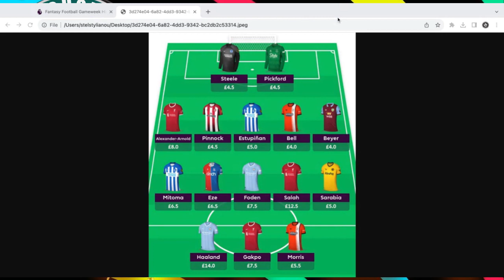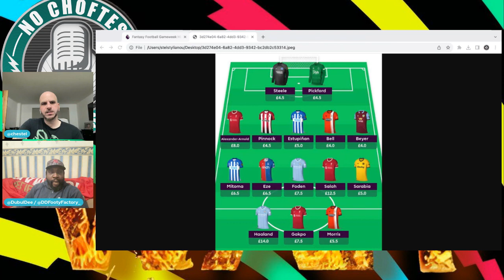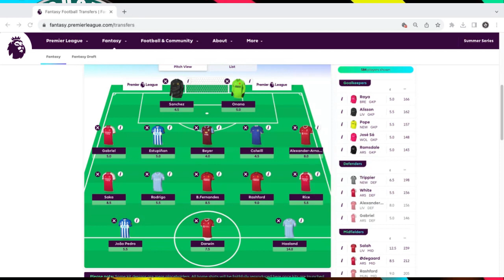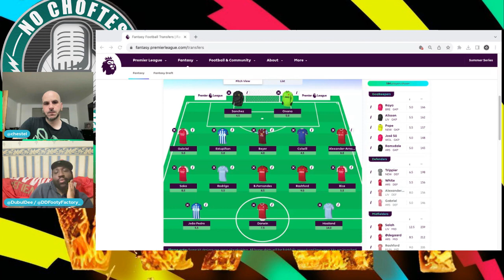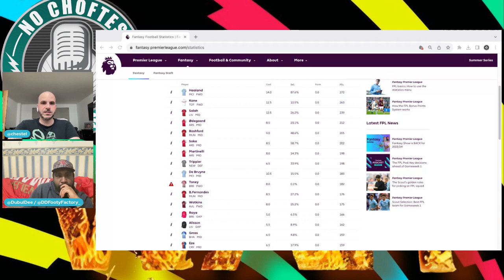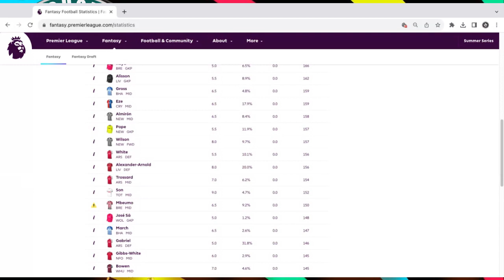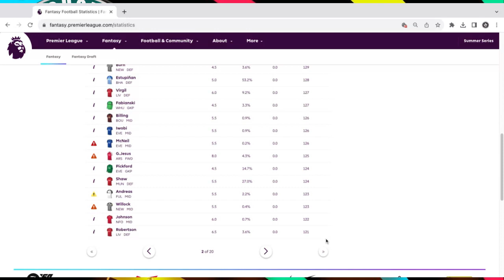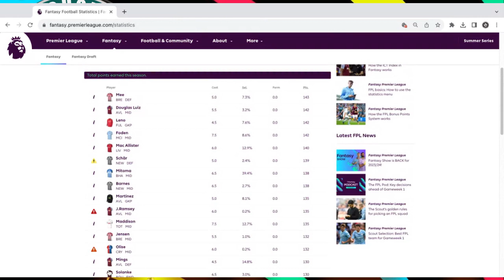FPL WAR | THE WAIT IS OVER!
Stel and Dubul Dee discuss their draft FPL squads.

Code: ehuv7z